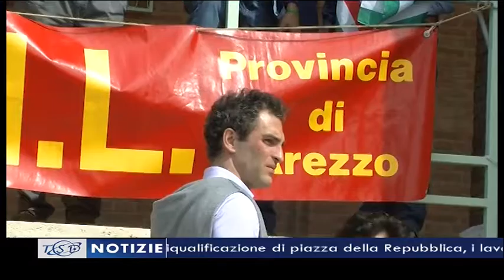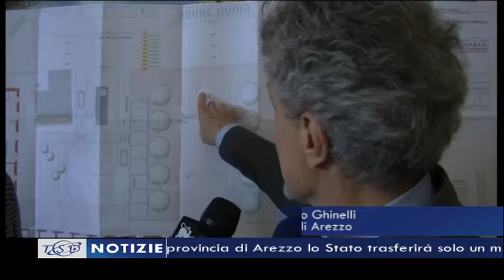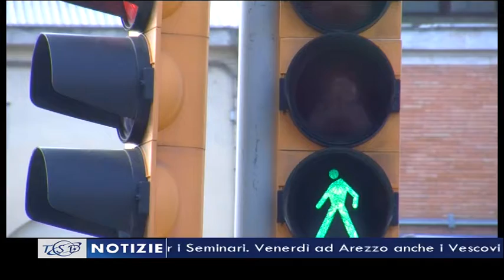TSD Notizie - 23 maggio 2017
Queste le principali notizie del Tg delle 19.40:
-L’Assemblea generale della Conferenza episcopale italiana, ha eletto la terna di vescovi proposta al Papa per la nomina del Presidente. Primo eletto il cardinale Gualtiero Bassetti
– Fontana: “Grande gioia per il risultato ottenuto dal cardinale Gualtiero Bassetti auspico che papa Francesco possa nominarlo presidente della CEI”
- Alla provincia di Arezzo lo Stato trasferirà solo un milione di euro, si avvicina lo spettro del dissesto, intanto a rischio viabilità e scuole tra ponti chiusi e strutture sempre più fatiscenti
- Il Comune di Arezzo presenta il progetto di riqualificazione di piazza della Repubblica, i lavori costeranno 2 milioni di euro e partiranno nel 2018
- Omicidio stradale, convegno all’inceneritore di San Zeno per chiarire i punti controversi della nuova normativa
 - Arezzo, incidente nei pressi di Ponte alla Chiassa. Un'auto investe un 21enne in bici. La vittima è stata portata in codice rosso all'ospedale di Careggi
- Il Serra club in festa per i Seminari. Venerdì ad Arezzo anche i Vescovi di Grosseto e Montepulciano
- "Capolavori a Tavola", dal Casentino parte la candidatura all'Unesco della cucina italiana all'estero